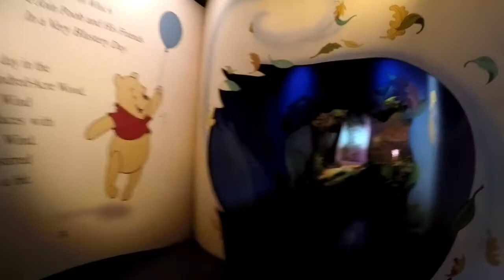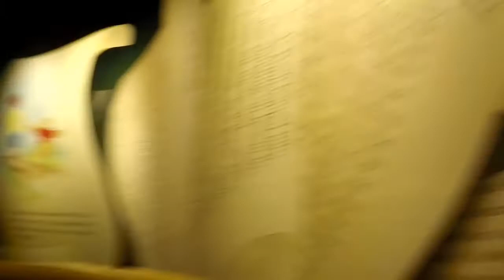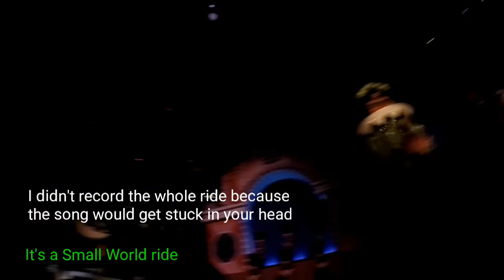Disney World Vlogs! - Magic Kingdom!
Disney's Magic Kingdom is full of rides and fun! So many different lands like Tommorowland, Adventureland, Frontier Land, and more! It is such a big park that I am going a second day to do more!